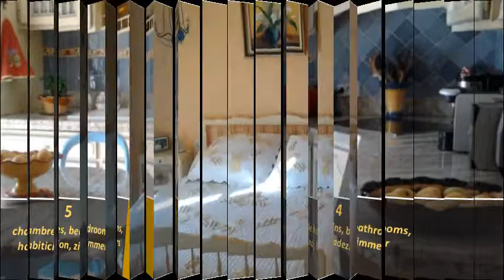Propiedad en venta Casa de arquitecto en venta en Alpilles - Tarascon - Anuncio inmobiliario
Propiedad en venta Casa de arquitecto en venta en Alpilles - Tarascon - Anuncio inmobiliario Precio: 650.000 €
/ Establecimiento en la carretera de St Rémy de Provence a 5 kms del centro de Tarascon y a 1,5 kms del centro de St Etienne du Grés.
Construcción de arquitecto de 1978 de alta calidad ubicado en campaña, de una superficie de 320 m2 sobre 9000 m2 de terreno, con un parque elevado de palmeras, pinos, aceitunas, laureles rosas, todo con el riego programado.
El Mas consiste en:
1 apartamento al sur de 190 m2 con 2 dormitorios, 1 baño, gran salón, comedor, entrada, aseo, vestíbulo, cocina, 1 gran cocina de verano, jardín de invierno. Terraza muy grande y hermosa con vistas a los Alpilles.
Arriba, en la torre 1 dormitorio, baño, aseo, con terraza con vistas a la cadena de Alpilles.